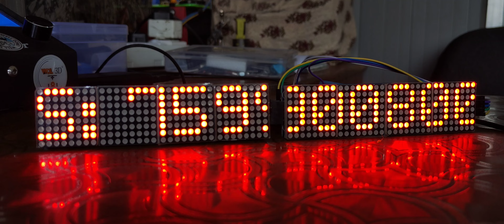8×8 led matrix rolling text